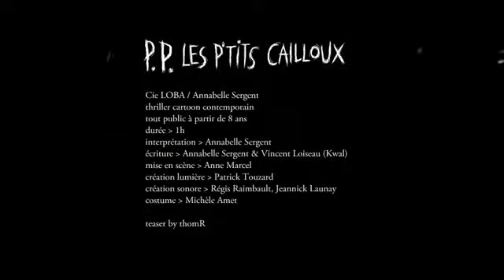P.P les ptits cailloux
Conte pour enfants adapté du Petit Poucet par la compagnie Loba.

P.P. les p'tits cailloux : une histoire vieille comme le monde traitée à la sauce Loba : récit déjanté sur fond de langue décapante, un pied de nez jubilatoire à nos imageries traditionnelles. Quel enfant n'a jamais redouté d'être abandonné par ses parents ?
Et qui n'a pas rêvé de les abandonner à son tour, par vengeance, par dépit, par envie d'en finir avec l'enfance ?
Second volet d'un triptyque, P.P. les p'tits cailloux questionne la notion de fratrie, de place choisie ou imposée dans la famille, et sonne un air de rébellion !

P.P les ptits cailloux au forum de Graulhet (Tarn - 81) le dimanche 7 avril 2013.

Du 30/03 au 04/04/2013, tentez votre chance et GAGNEZ VOTRE PLACE pour ce spectacle avec les concours DTT

© Cie LOBA / thomR